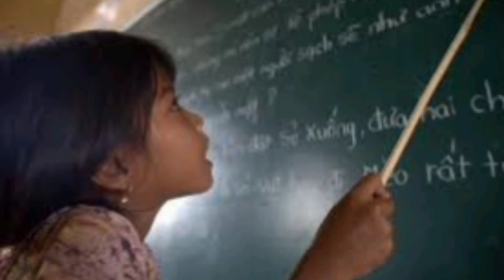అబ్బాయి కి loans తీసుకొని fee కట్టల & అమ్మాయిల కి కడితే తప్పేంటి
education kavali respect ivali education equality education equality education kavali respect ivali education equality education equality education kavali